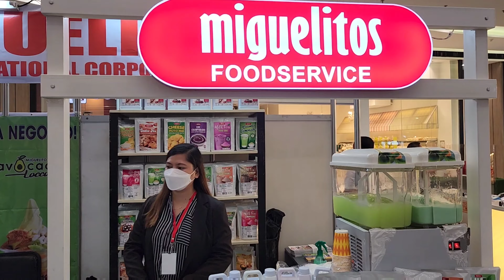TeamMiguelitos in Cebu | PFA Exhibit 2022 SM Seaside Cebu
TeamMiguelitos
MM Cebu
PFA exhibit 2022
Cebu City